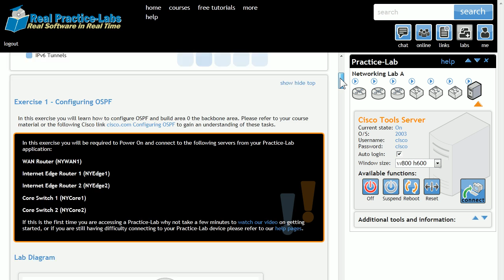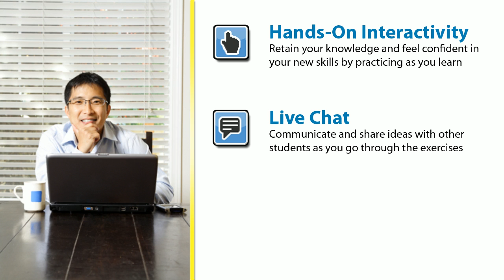Real LIVE IT Practice Labs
Career Academy's ) Hands-On Real LIVE Practice-Labs allow you to experience practical application of course concepts in authentic environments without purchasing expensive software or equipment.

Try out your new skills as you learn!